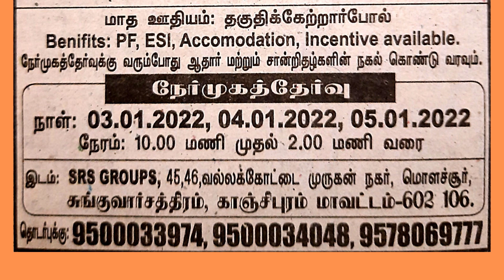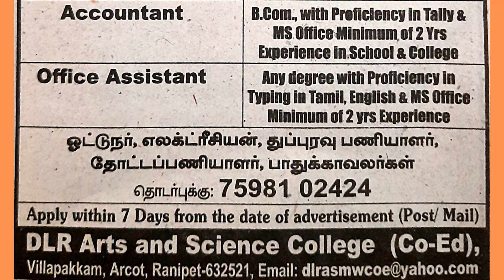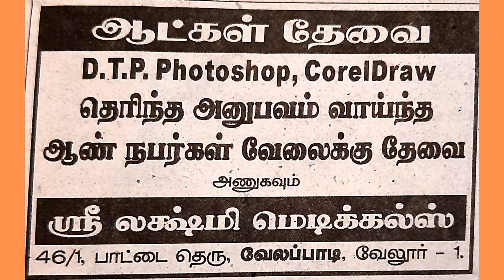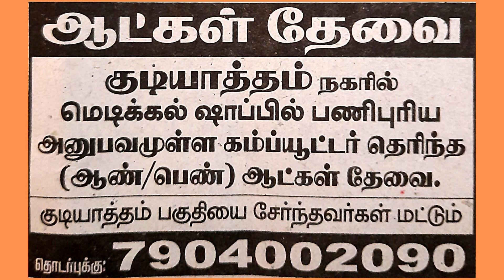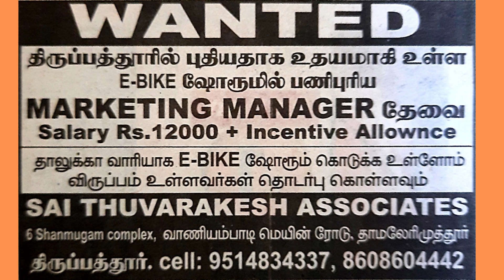Oragadam - Sriperumpudur - Arcot - Vellore - Gudiyattam - Tirupattur Jobs Wanted